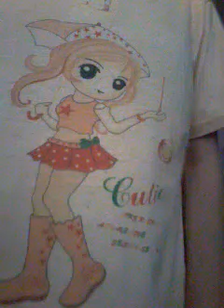Нов конкурс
Здравейте , мили приятели ! Ще има конкурс , който аз измислих. Той се казва" Уинкс или Лолирок" . Целта е да ми напишете в коментарите за кой отбор сте и аз ще ви запиша имената на едно листче и под тях ще напиша за Уинкс или Лолирок сте ! На пети август ще направя клип за гласовете и ще видим кой отбор ще победи. Можете да гласувате последно на 4ти август.Надявам се конкурсът да ви хареса !